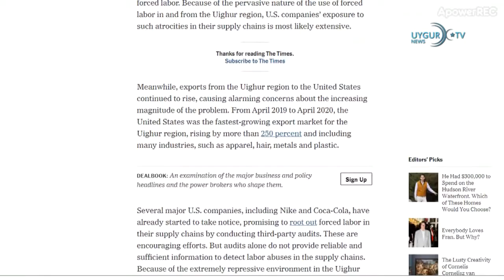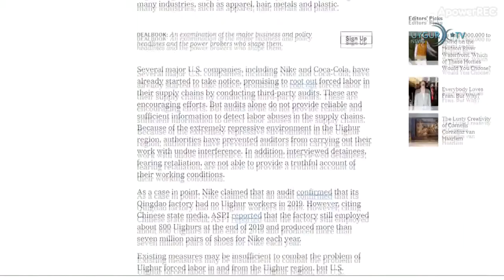23 01 2021 禁止核武器国际条约生效